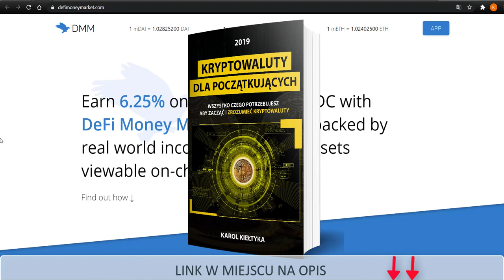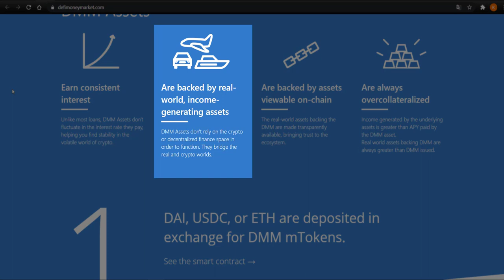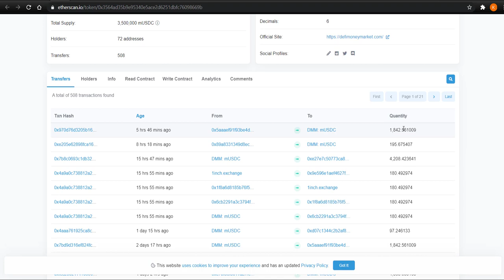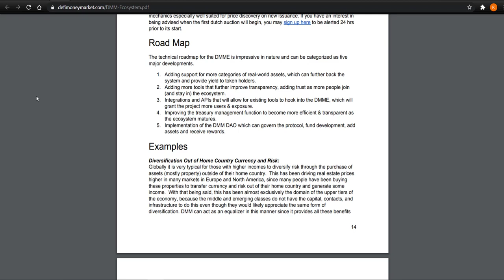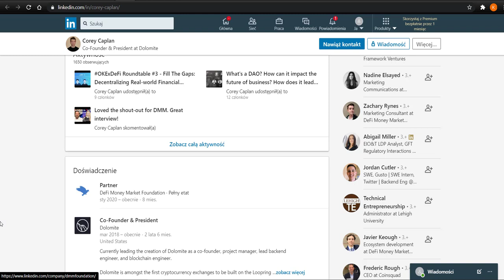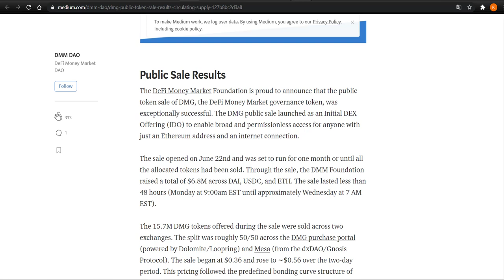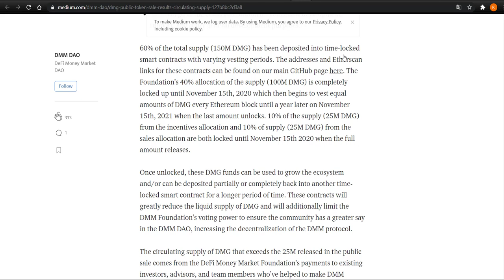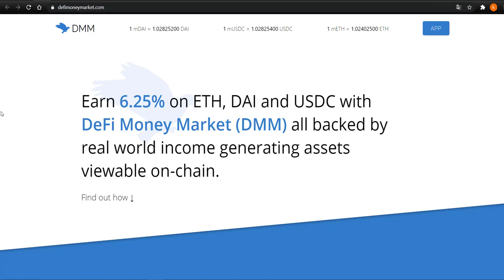DMM: Governance ANALIZA; KRYPTOWALUTY DEFI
Na pierwszy rzut oka projekt wygląda obiecująco, ale po dogłębnej analizie mam pewne zastrzeżenia.

Zapraszam do obejrzenia analizy projektu DMM: Governance.